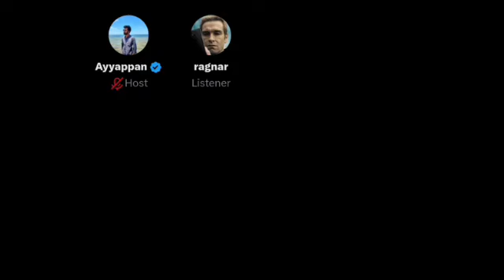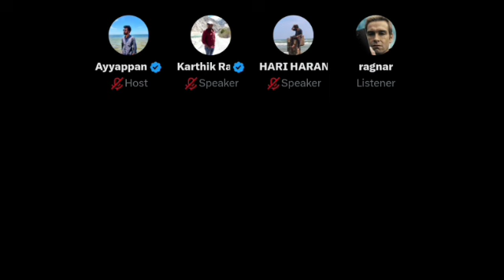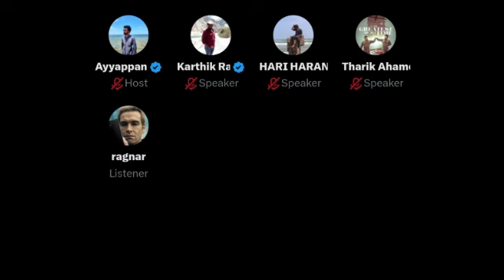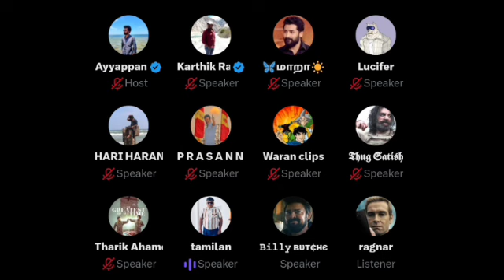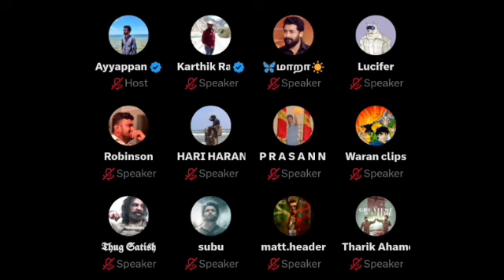Vijay vs Seeman | சீமான் பேசியது சரியா? | கோபத்தில் விஜய் ரசிகர்கள்